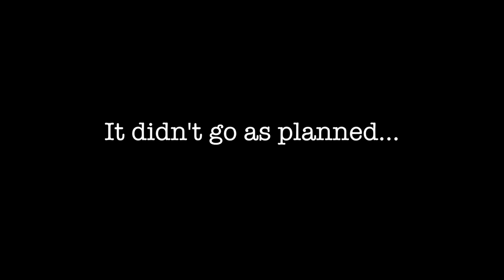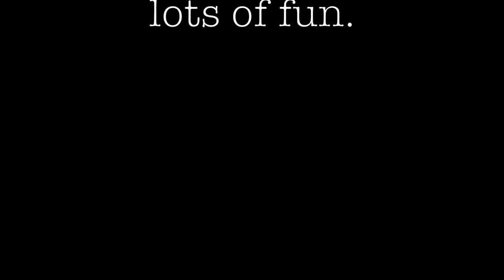DBC Promo Video 2016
The SSIS Dragon Broadcast Club (DBC) is making the switch from audio broadcasts and podcasts to video! We are looking for new members for the 2016-17 school year—shooters, writers, editors, producers, etc. No experience necessary but you must be prepared for committing to deadlines and making new friends!